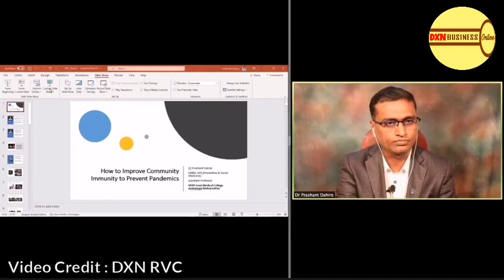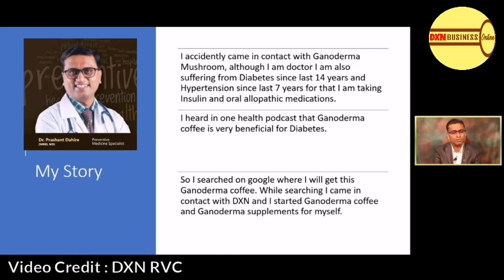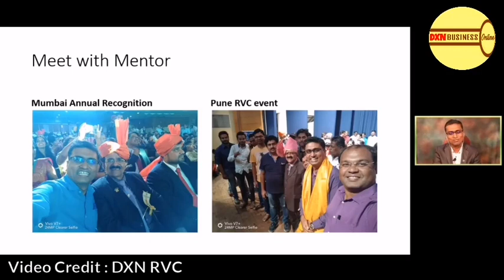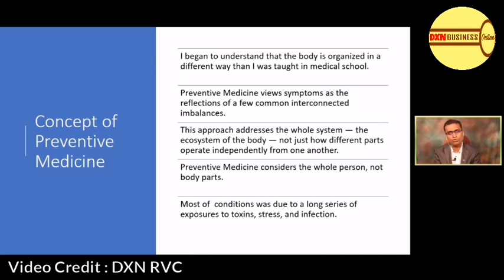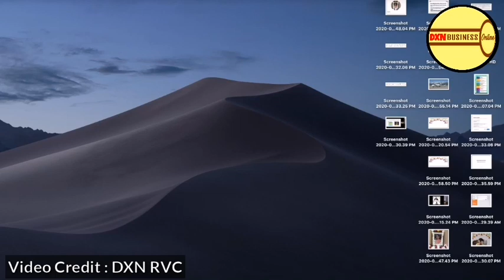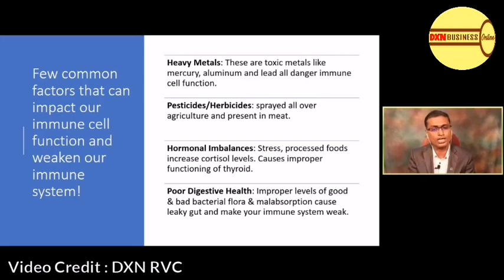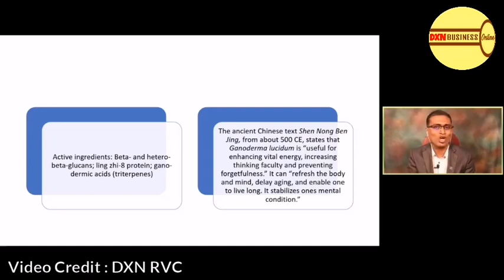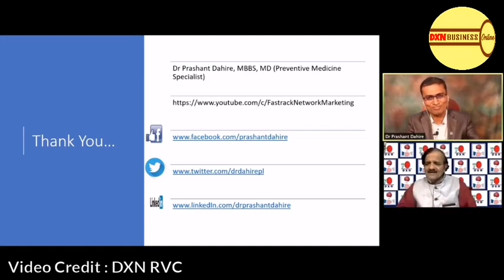Improve Community Immunity with DXN (Hindi/Urdu)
Improve Community Immunity
with DXN (Hindi/Urdu)